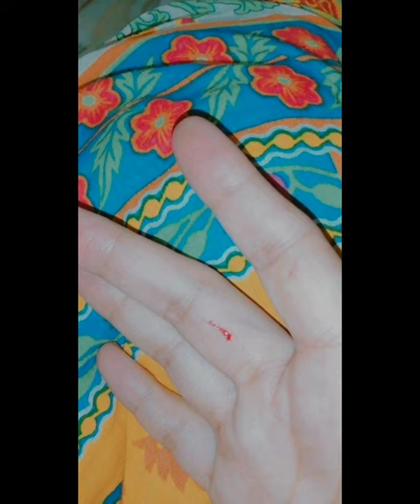😥😱🤣 Accident dp ideas 2023|hand bandage 🤕 dp for boys and girls |cannula hand dp photo🥀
Hello 👋🤗 guys ❤️
This channel is all about fashion,dress designs, footwear designs, jewelry designs,dress designing ideas, fashion collection,dps, profile picture ideas,sarree poses, photo poses, photography poses and much more 😍🦋

👉 Awesome hidden face dp images -

👉 HidDen FaCe hijab dps for whatsapp 💖

✔️ Pictures :

✔️ Software that we used to make this vedio : inshot ✓
Link 🖇️ :
⚠️ Warning ⚠️
🚫 Everyone who put the vedio & website link in the comment section below will be blocked :

Your Quries :_
Stylish hidden face girl's dps
Hidden face girl's dps
Awesome dp pictures
Awesome dp poses for girls
Whatsapp dp images
Viral dps for Facebook
Isha fashion vibes
Cute cartoon baby dp
Anime girl dp pictures
Umme fashion vibes
Profile pic hd
Profile pic ideas
Instagram dp photo poses
Hari fashion world
Snapchat dp images
Cartoon girls Dps
Unique whatsapp dp
Accident dp ideas 2023
Hand bandage dp for boys and girls
Sania fashion world
Hand dps
Cannula hand dp photo
Dp or profile picture
Dp or profile pic poses
Colored eyes dps
Miss world
Cute Snapchat selfie poses ideas
Hidden face hijab dp poses
Hidden face poses
Hide face dps for girls new
Beautiful girls dps
Girl poses dps
Wonderful and unique profile dpz for whatsapp
Cute girls dps with dupatta
Hari fashion vibes
Dhanlaxmi creation
Anaya fashion vibes